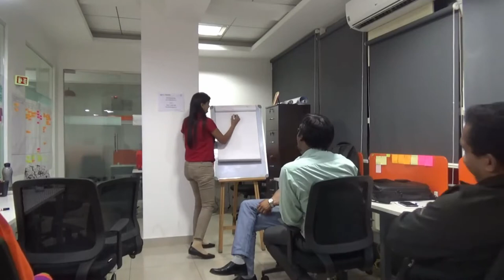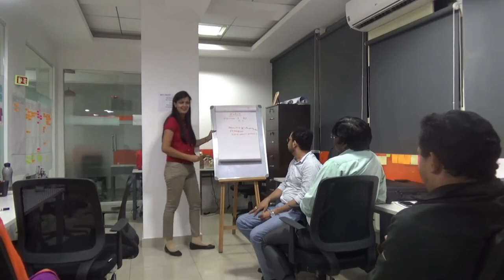Meetup 21 June 17 - What is Scrum A framework or Methodology?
What is Scrum - framework or methodology? - It is one of the frequently asked questions. The reason for the confusion is that many are not clear on the differences between a framework or a methodology. In this video, trainer Seema Sonkiya started with a discussion if Scrum gives a structure to develop a better product?
Watch the video to know common misconception about "What is Scrum"?